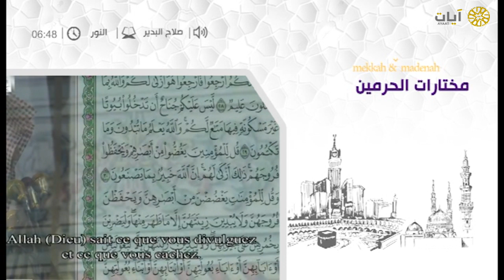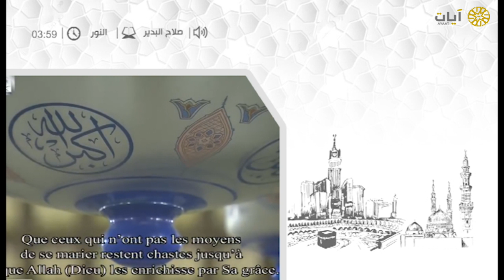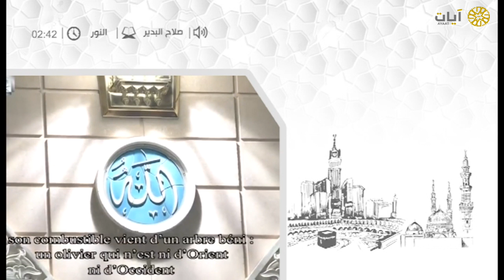مختارات الحرم النبوي - تراويح - صلاح البدير - سورة النور